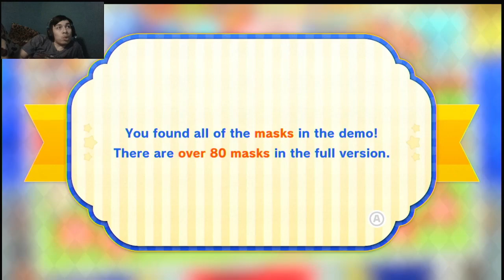Minigames (Kirby's return to dream land Deluxe(Demo)) ep2